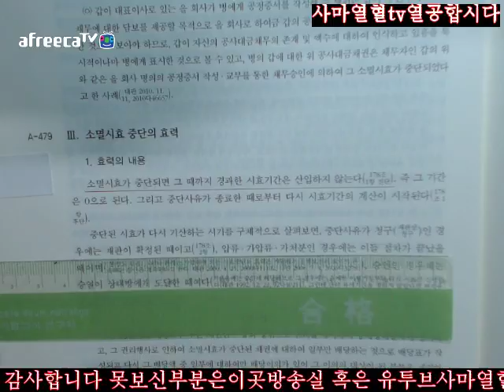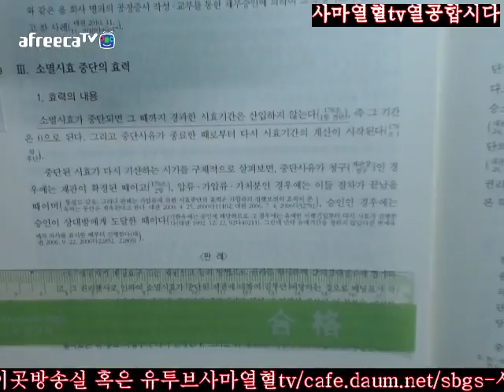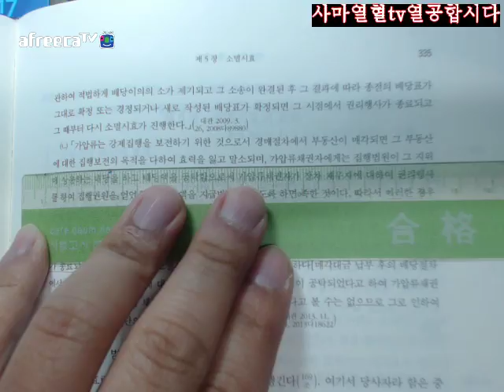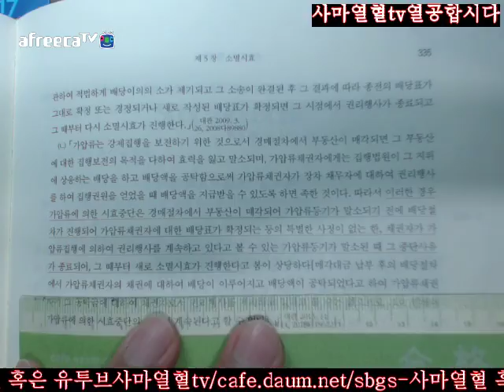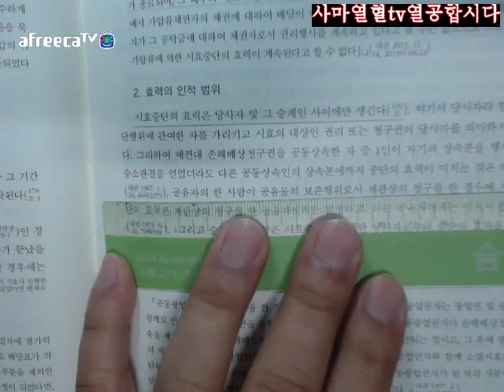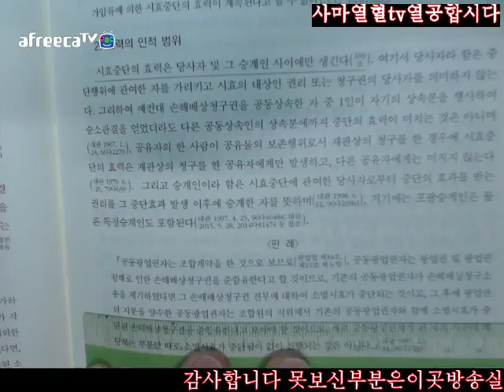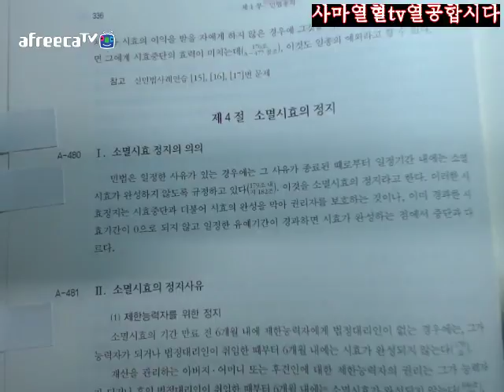334 336사마열혈TV20172018송덕수저제10판신민법강의2회독=제1부민법총칙제5장소멸시효제3절소멸시효의중단Ⅲ소멸시효중단의효력334 336